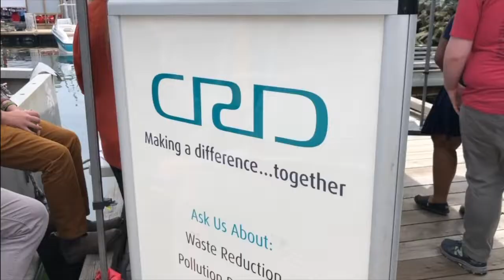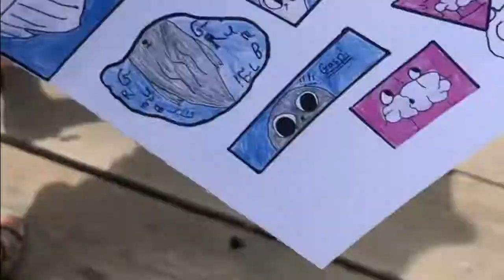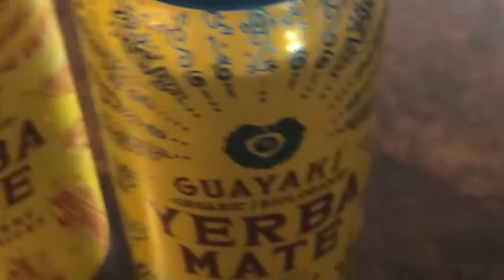браво на децата! victoria fisherman's wharf 🖐🏻☺️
IG stories @lovetoberaw